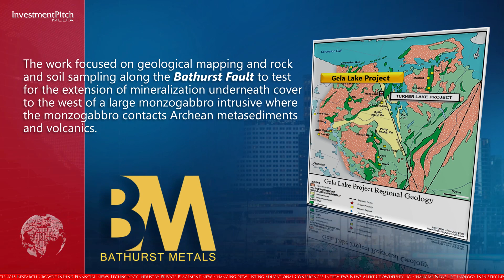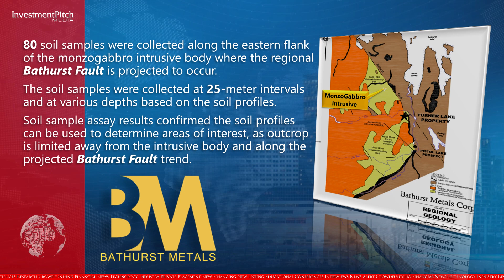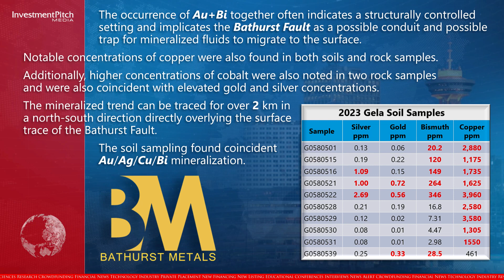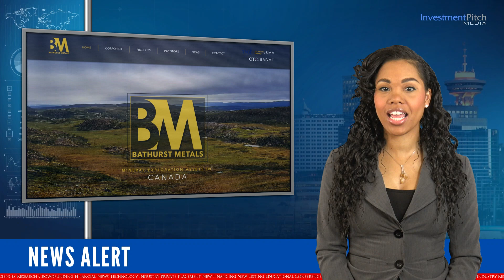Bathurst Metals reports assays of 12.2% Cu and 134 g/t Ag from summer program at Gela Lake, Nunavut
231030
Bathurst Metals Corp. (TSXV:BMV) (OTCPink:BMVVF) announced final assay results from the summer 2023 field exploration work on its 100% owned copper/silver/gold/cobalt Gela Lake property in central Nunavut.
The Gela Lake property, located in a well-established mining area with significant producers, covers 3,116 hectares and overlies known copper, cobalt and gold mineralization and lies north of the company’s flagship Turner Lake gold exploration project.
The work focused on geological mapping and rock and soil sampling along the Bathurst Fault to test for the extension of mineralization underneath cover to the west of a large Monzogabbro intrusive where the monzogabbro contacts Archean metasediments and volcanics.
10 rock grab samples were collected mainly from quartz+/- carbonate, bearing, sub-vertical structures with widths in excess of 4 metres in some areas and trending over 300 metres.
Visible copper mineralization in the form of chalcopyrite and minor bornite was noted in most samples with rare cobalt blooms.
Significant gold concentrations were also obtained in some samples with a moderate correlation to silver.
80 soil samples were collected along the eastern flank of the Monzogabbro intrusive body where the regional Bathurst Fault is projected to occur.
The soil samples were collected at 25-meter intervals and at various depths based on the soil profiles.
Soil sample assay results confirmed the soil profiles can be used to determine areas of interest, as outcrop is limited away from the intrusive body and along the projected Bathurst Fault trend.
The occurrence of Au + Bi together often indicates a structurally controlled setting and implicates the Bathurst Fault as a possible conduit and possible trap for mineralized fluids to migrate to the surface.
Notable concentrations of copper were also found in both soils and rock samples.
Additionally, higher concentrations of cobalt were also noted in two rock samples and were also coincident with elevated gold and silver concentrations.
The mineralized trend can be traced for over 2km in a north-south direction directly overlying the surface trace of the Bathurst Fault.
The soil sampling found coincident gold/silver/copper/bismuth mineralization.
Greg Bronson, P.Geo, VP Exploration and director, stated: “ Our sampling and mapping work focused on ground over the regional Bathurst fault that passes through Archean metasediments and volcanics and on the Gela Lake property, is adjacent to a large monzogabbro intrusion. This summer’s sampling work continued to find high copper and gold values coincident with high bismuth values suggesting the presence of a strongly mineralized hydrothermal system, likely related to the monzogabbro intrusive. Additionally, the occurrence of gold and copper with bismuth implies that structural traps for mineralization are likely associated with the Bathurst Fault. Our work continues to improve our understanding of the property geology and build on the exploration model for this very prospective property.”